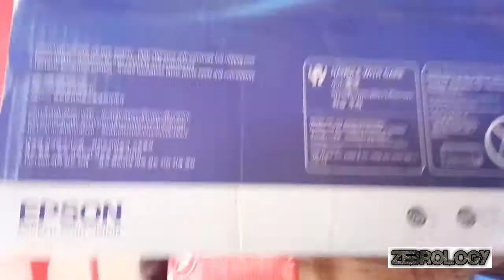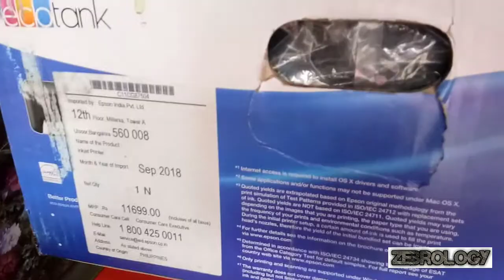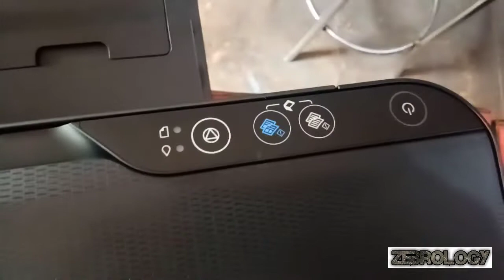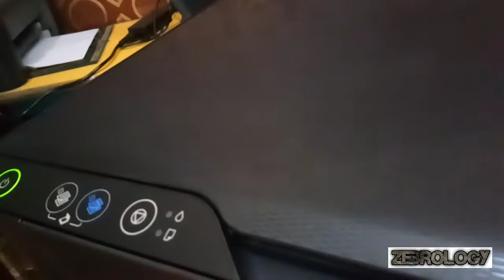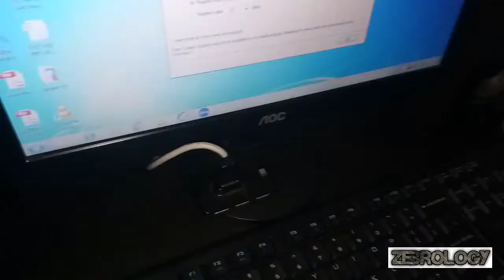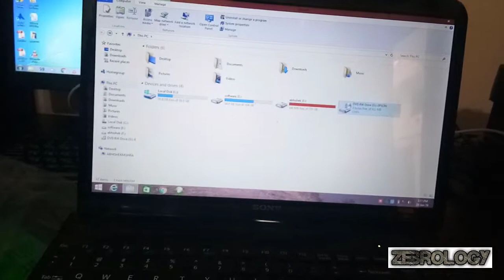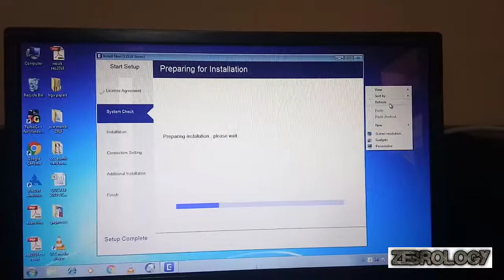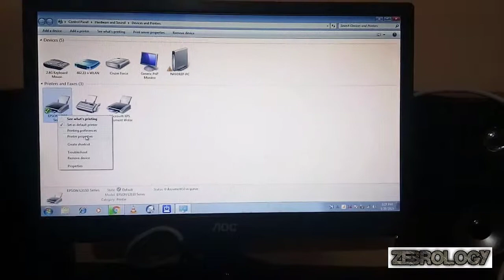Epson L3110 eco tank || Unboxing and step by step full installation || Zebrology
is video me aap dekh sakte hai ki aapko epson L3110 printer ke box me kya kya milta hai aor is printer ko system me install kaise karte hai.

my Gears

my tripod :- 1
my microphone :- 1
my Smart phone
my camera (my mobile camera )
my Action Cam
my laptop
My Monitor